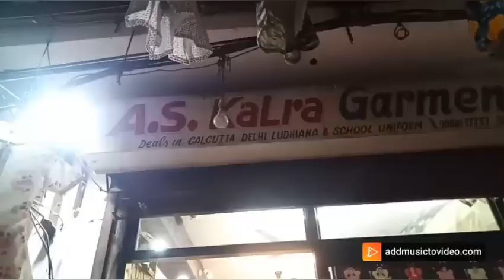Kidswear, unlimited stock, kolkata variety, gandhi nagar ludhiana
video credits- Sanjeev verma
                         Badshah verma

Shop address- A.S kalra garments st.no.1 surinder nagar, gandhi nagar, main road, nr triveni height clinic ludhiana